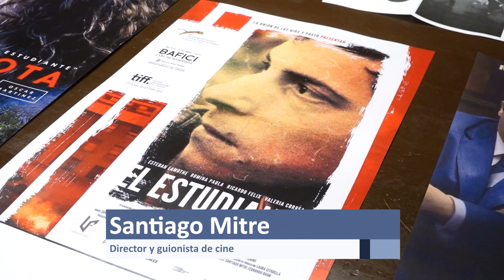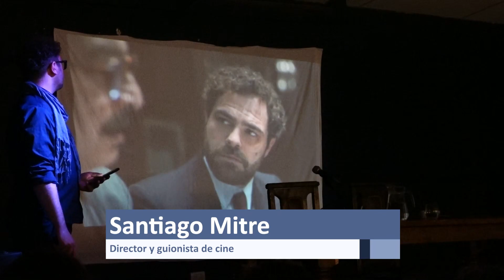El director Santiago Mitre brindó una charla en la Biblioteca Mariano Moreno de Río Cuarto - LRTV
En el marco del 150° aniversario de la Biblioteca Popular Mariano Moreno de Río Cuarto, el director y guionista Santiago Mitre brindó una charla sobre cómo escribir para la pantalla grande y los desafíos de filmar en la actualidad. Cabe remarcar que Mitre con su labor como guionista y director nos ha entregado peliculas que se instalaron en lo más alto de la cinematografía nacional, proceso que llegó a la cumbre del cine internacional con "Argentina 1985". - Ciclo 2023